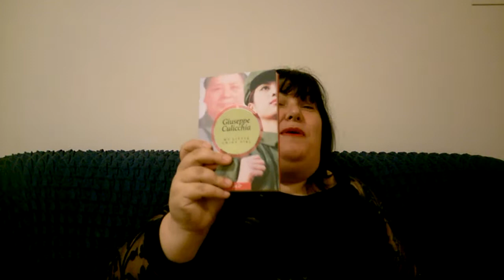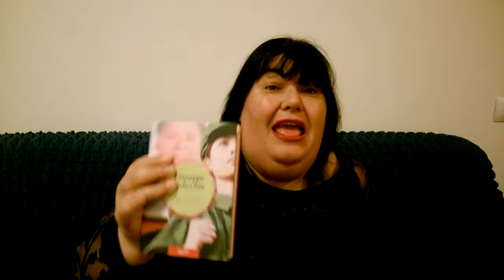My little China girl (Giuseppe Culicchia). Videorecensione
A spasso per Pechino con Giuseppe Culicchia